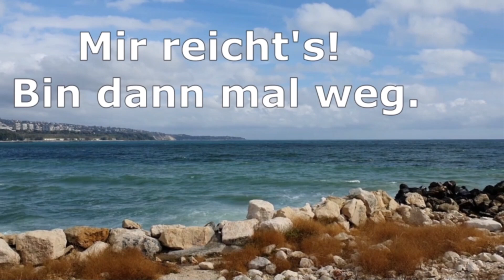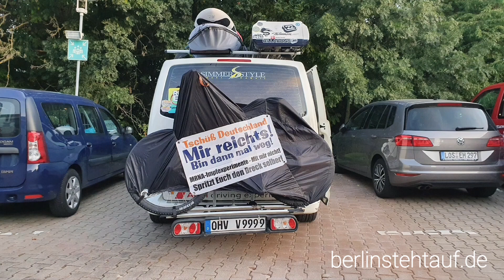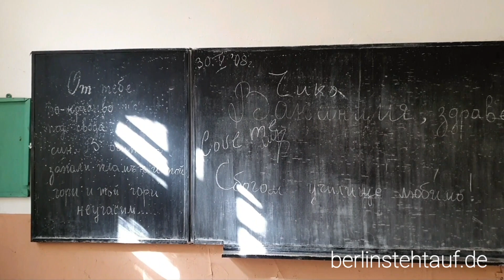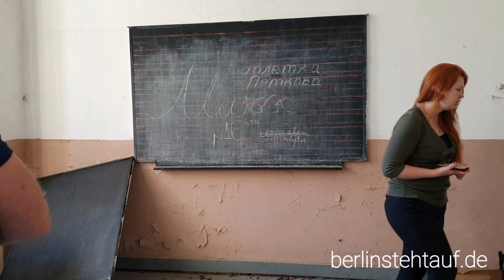MIR REICHT´S! Bin dann mal weg! Reportage von Volkmar Zimmermann über deutsche Auswanderer in BG.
Am 03. Oktober 2021, während man in Deutschland den Tag der Deutschen Einheit begeht, bin ich zusammen mit Katharina und Micha unterwegs gen Süden.

Ich will mir anschauen, was 2 Menschen, die beschlossen haben, Deutschland zu verlassen, auf ihrer Reise erleben und wie sie in ihrem gelobten Land – Bulgarien – ankommen.

Sieh dir die 3. Folge dieser Reportage über deutsche Auswanderer in Bulgarien an!
In dieser 3. Folge sind wir in Maslarevo, einem Ort in Bulgariens Mitte und schauen uns nach hier äußerst günstig zu erwerbenden Immobilen um.

Dieser Film entsteht im Übrigen nicht zum Selbstzweck. Er soll Perspektiven zeigen, für Menschen, die sich mit ähnlichen Gedanken tragen wie Micha und Katharina und dir vielleicht Mut machen, wenn du noch unsicher bist.
Er soll dir aber auch Dinge zeigen, die du gesehen haben solltest, bevor du dich auf den Weg machst, um am Ende nicht enttäuscht zu sein, wenn sich nicht alles so fügt, wie erwartet.

Und wenn du der Meinung bist, es sollte mehr davon geben, weil du mit den Informationen etwas anfangen kannst, dann würde ich mich über deine Unterstützung freuen, denn eine solche Produktion kostet nun mal Geld.

oder per Banküberweisung an:
Volkmar Zimmermann, IBAN: DE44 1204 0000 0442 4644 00
(Verwendungszweck: Schenkung)